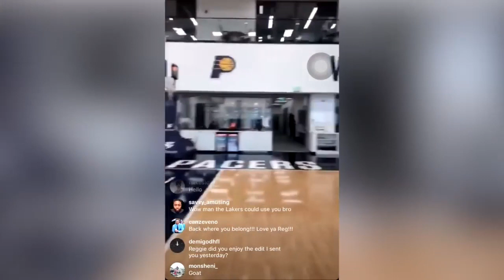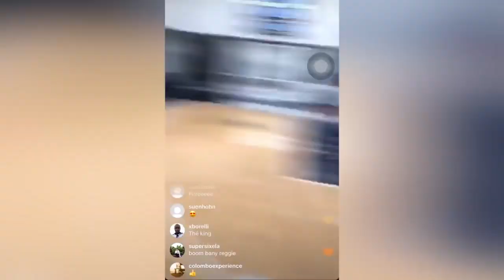Reggie Miller STILL GOT IT! Shooting Workout In Pacers Facility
Reggie Miller stops by at the Pacers shooting facility and has a little shooting workout. It looks like he still hasn't forgotten how to shoot the basketball!

for official scores & highlights.